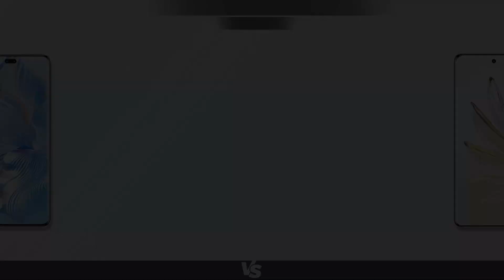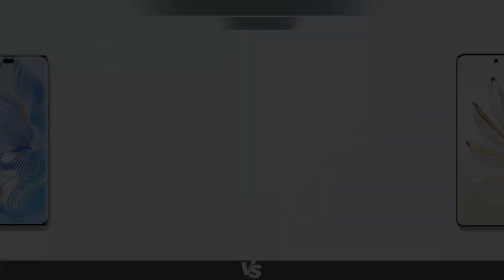Honor 80 Pro vs Honor 70 Pro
Xiaomi Poco C3 vs Xiaomi Poco M2